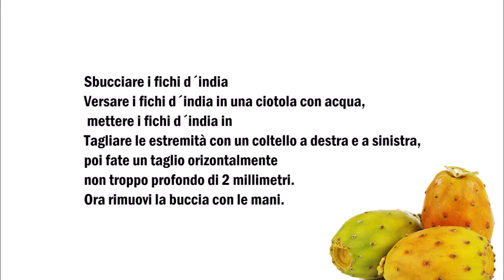Kaktusfeigen richtig schälen / Come sbucciare i Fichi d´India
Deutsch :
Kaktusfeigen schälen
Kaktusfeigen in eine Schüssel mit Wasser füllen, die kaktusfeigen reinlegen.
Mit ein messer rechts und links die Enden abschneiden, dann wagerecht der Länge nach ein Schnitt machen der nicht zu tief sein 2 Millimeter.
Mit den Händen nun die Schale entfernen.

HANDSCHUHE BENUTZEN !

Italiano :
Sbucciare i fichi d´india
Versare i fichi d´india in una ciotola con del acqua.
Con un coltello tagliato a destra e a sinistra le estremità, quindi, poi fate un taglio orizontalmente non troppo profondo 2 millimetri.
Adesso togliete la buccia con le mani.

INDOSSARE I GUANTI !